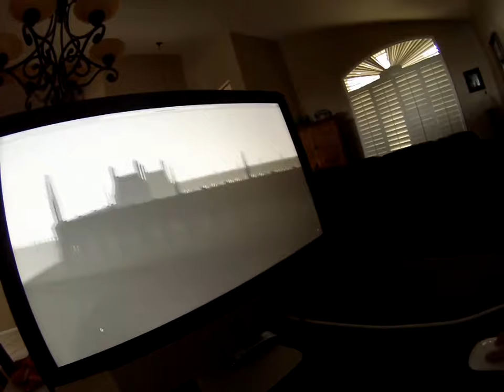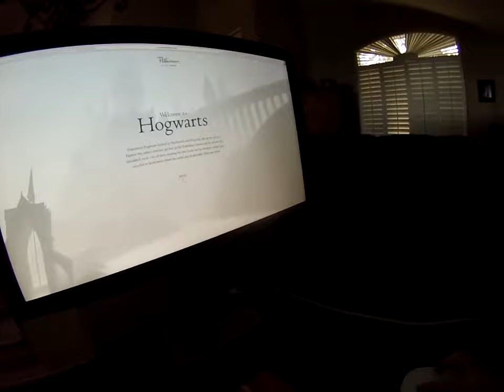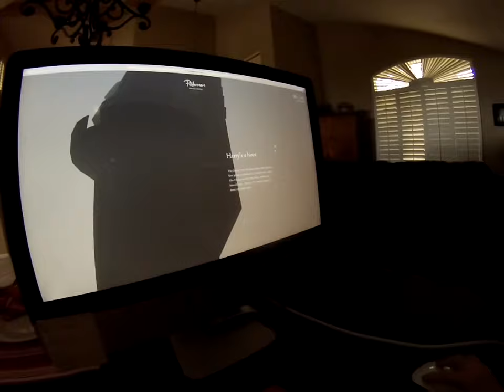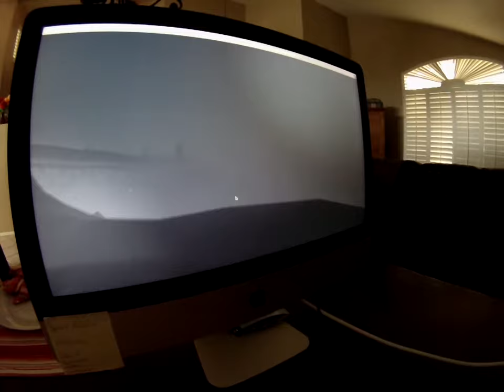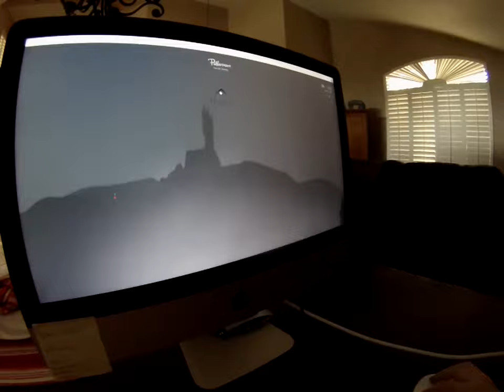The Last of the Pottermore!!!! :(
Today is a sad day the day I end our pottermore experience and we did'nt even finish we got 96 out of 100 :( but enjoy anyway!